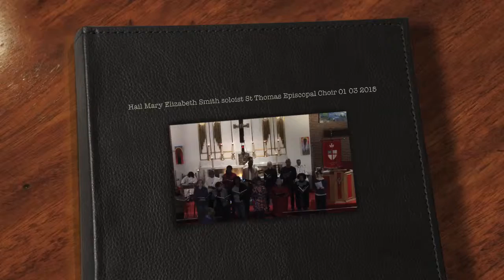"Hail Mary" Elizabeth Smith soloist St Thomas Episcopal Choir 01 03 2015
"Hail Mary" Elizabeth Smith soloist St Thomas Episcopal Choir 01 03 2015.  The  Rev. Dr. Fulton L. Porter, III is Rector and Dr. Keith Hampton is Music Director and Organist at St Thomas Episcopal Church at 3801 S. Wabash, Chicago, Illinois.   Join us for our 8:00 - 9:00 am for Sunday Service without hymns or choir.  Join us at 10:30 am for our  Sunday Service with hymns and choir.  After each service please join us for fellowship and refreshments.  Filmed by Kahlil McCarthy,  St Thomas Video Ministry.